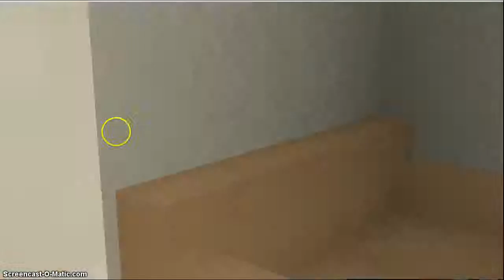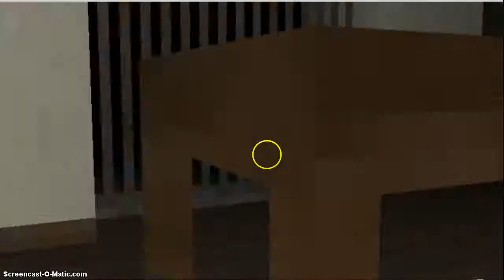7 Days/1/HOLY FUDGE JUMPSCARE!/aidan plays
Hello blockys welcome to 7 Days! ITS FILLPIN SCARY! find it on gamejolt.com !